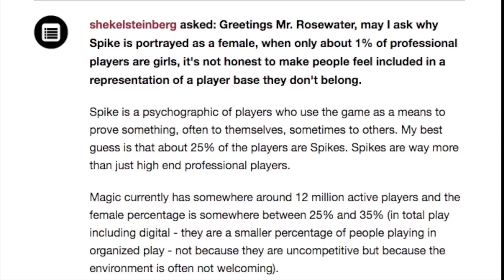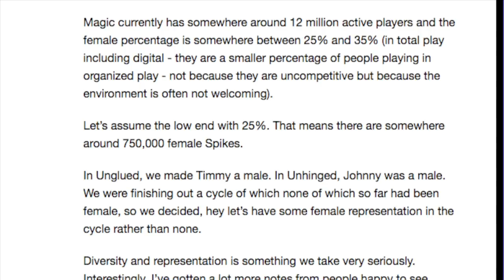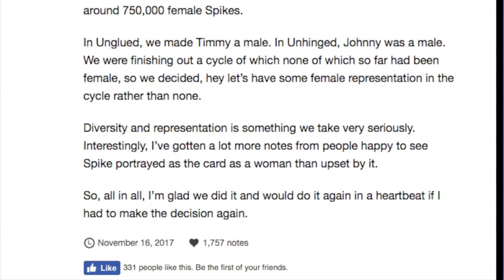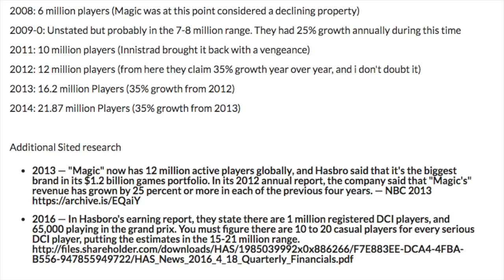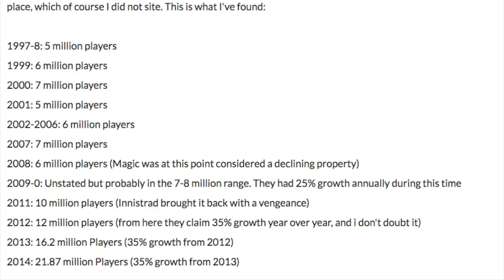8,970,000 Players QUIT Magic the Gathering? in 3 YEARS?